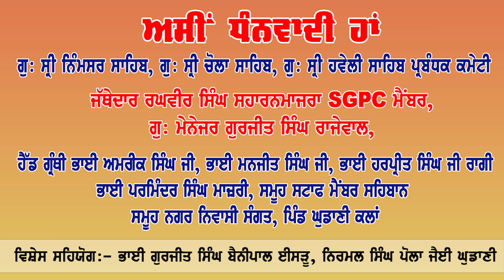Gurudwara Shri Chola Sahib Ghudani Kalan | TRC GHUDANI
@TRC Ghudani ​